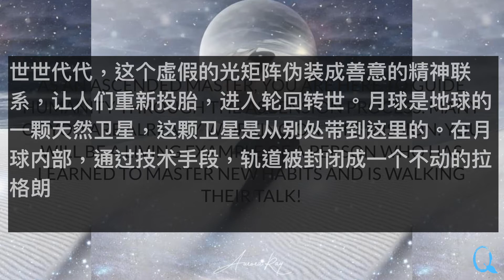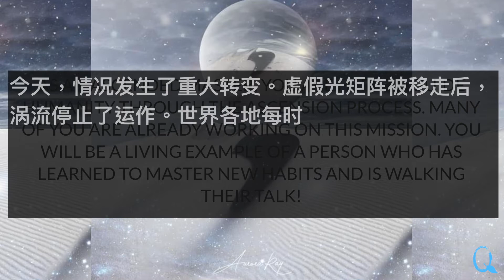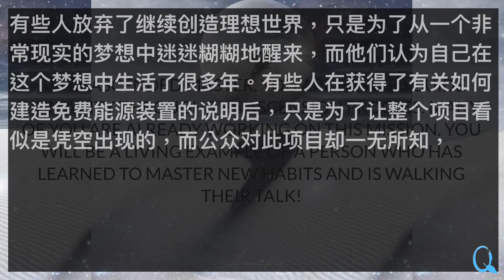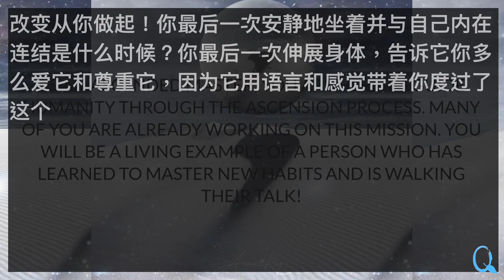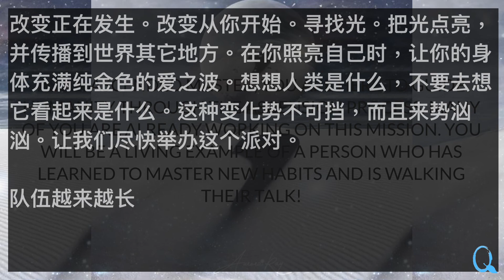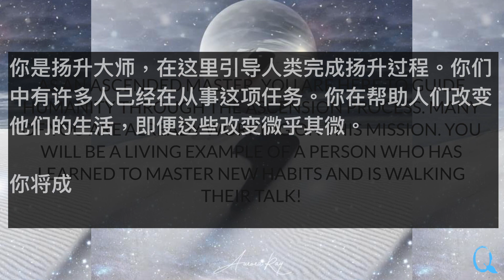银河联邦：扬升更新（20210924）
翻译：The Qure